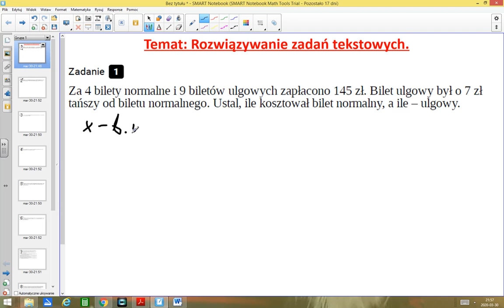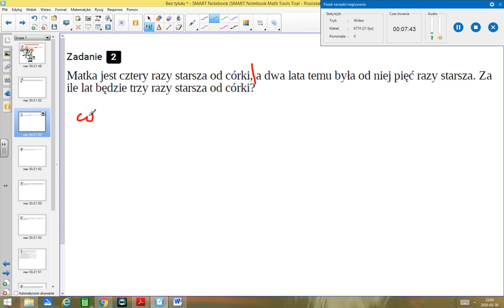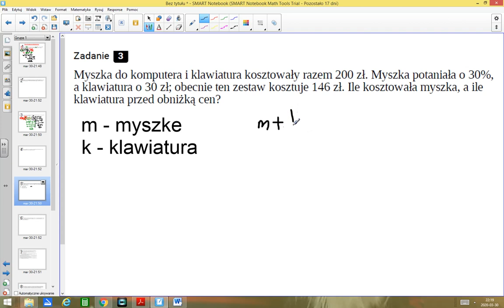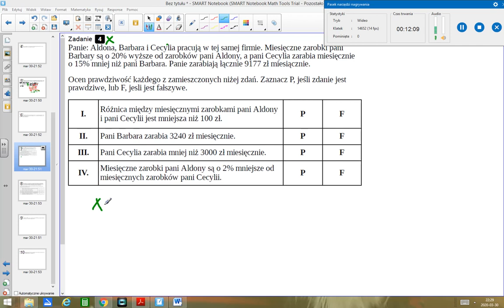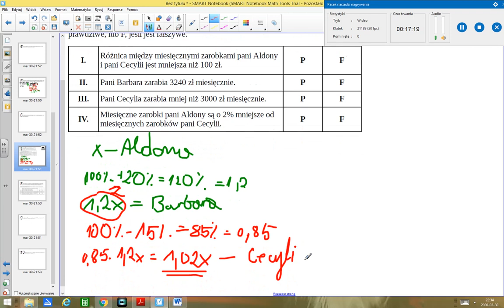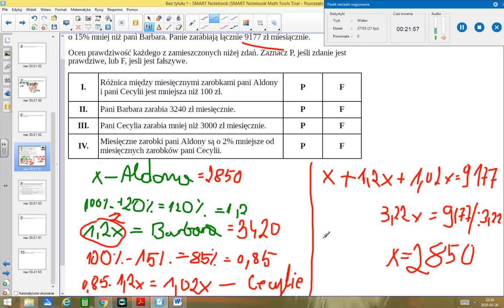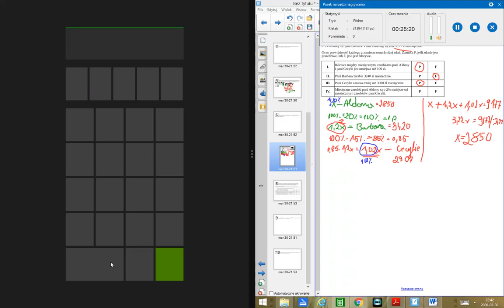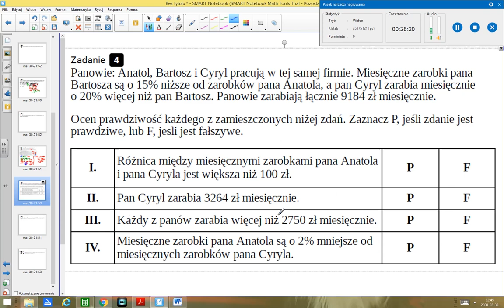Zadania tekstowe poziom 2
Zadania tekstowe